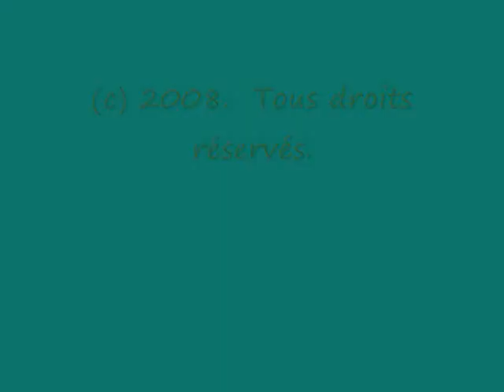VIVE LE ROCK AND ROLL! (Hail rock and roll!) Hit song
VIVE LE ROCK AND ROLL! (paroles)
Rock!    C'est ça le rock and roll
Roll!    Ça monte jusqu'au pôle
Rock!    Que le grand cric me croque and
Roll!    Y a que des premiers rôles

Tu es dans mes yeux
Comme au fond de mon coeur
Dans mon rêve amoureux
Le chant du bonheur

On va chanter, danser et crier
On va jouer le jeu sans penser à tricher
On va sauter sur la pointe des pieds
On va marcher sur les oeufs
sans les casser
On va se coller des ailes et s'envoler
Oui, s'envoler dans le ciel
Vive le rock and roll!

Rock!    On s'élance et on danse
Roll!    Jusqu'à entrer en transe
Rock!    Rien n'est tout à fait sous
contrôle!    On s'étire, on se frôle

Paroles et musique de Robert Laberge

Robert Laberge, homme-orchestre:
Pour l'audio:
Paroles, musique,
tous les instruments entendus, arrangements.

Pour la vidéo:
Prises de vue, photos, concept,
montage.

Les images illustrent la neige abondante
de la ville de Québec, au Canada,
incluant quelques maisons traditionnelles
du Trait-Carré de Charlesbourg.

(Hail rock and roll!)

Robert Laberge, one-man band,
has done:
on the audio side:
vocals, all instruments heard,
arrangements.

On the video side:
concept, video shooting, editing.

Filmed on location in picturesque
Québec city, in Canada,
which celebrates its 400th birthday
in 2008.